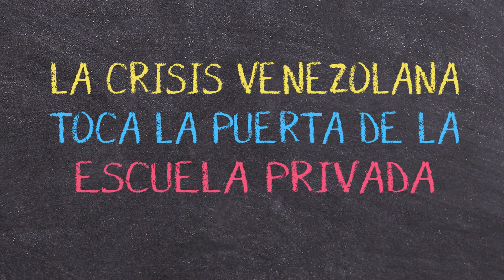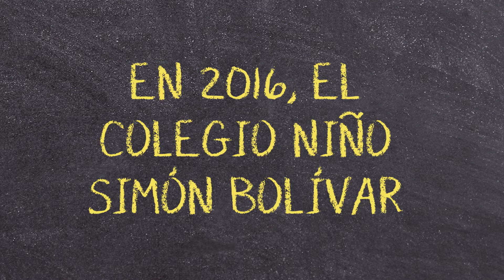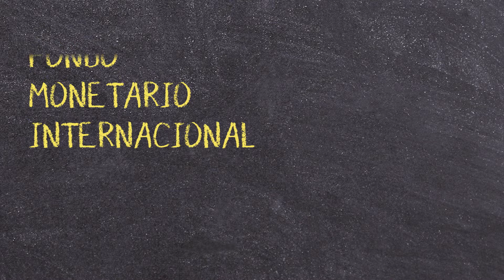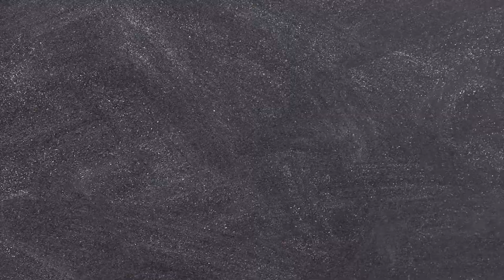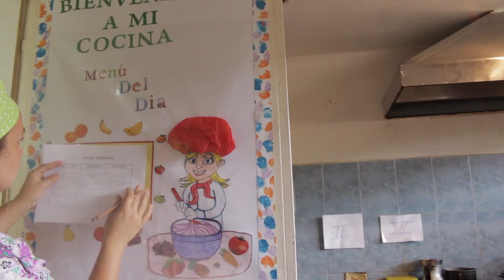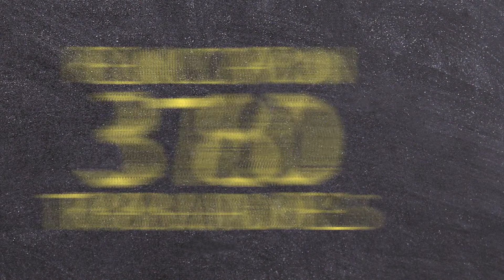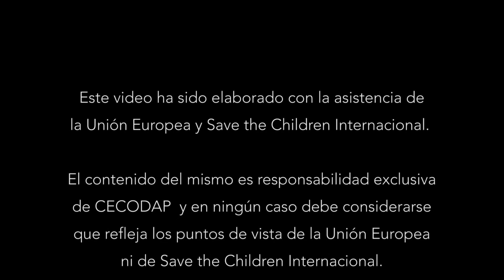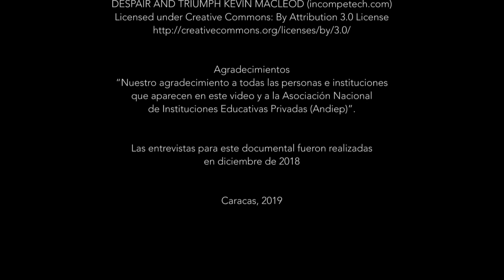La crisis venezolana toca la puerta de la escuela privada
El fantasma del cierre toca las puertas de cada una de las escuelas privadas del país y no discrimina si están en los sectores más exclusivos o en las zonas populares. Con cada decreto presidencial de aumento de salario, el cierre deja de ser posibilidad y se convierte en una realidad.

Segunda entrega de la serie: "La escuela resiste en Venezuela".

Investigación y Guión: Ana Griffin
Producción: Cecodap
Sonido: Orlando Torres
Edición: Charles Ocando y Oscar González Grande
Animación: Oscar González Grande
Dirección y cámara: Oscar González Grande